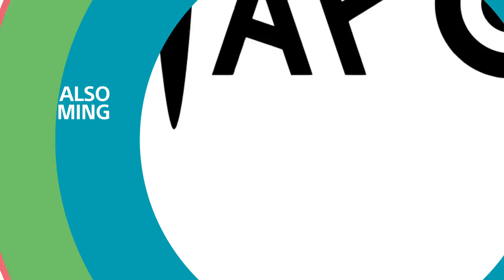PaRappa The Rapper PSX 2016 Announce Trailer